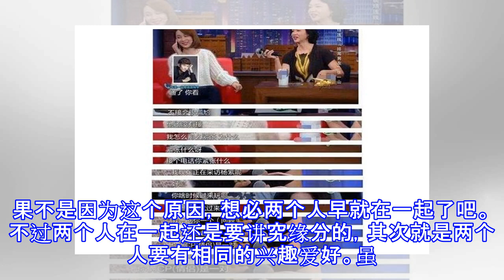隐瞒大家14年，张一山终坦言：如果不是这个原因，早就追求杨紫了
隐瞒大家14年，张一山终坦言：如果不是这个原因，早就追求杨紫了 相信在我们的日常生活中，大家也见过那种超越了友情，更胜似亲情的感情吧。当然，这种感情在娱乐圈中也是存在的。就比如大家比较熟悉的谢娜和何炅、苏有朋和林心如、马天宇和郑爽。不过相比于他们来说，在娱乐圈中，确实也有一对青梅竹马的友情，那就是大家非常喜欢的张一山和杨紫这两个人。要是去这两个人相信大家都非常的熟悉了，在之前的时候，两个人更是因为一部《家有儿女》两个人就是因为这部剧，成为了童星中最受大家欢迎的两位。不过随着时间的流逝，当年《家有儿女》中的刘星和夏雪，两个人都已经长大了，而且一个长成了，娱乐圈中的男神，一个长成了女神。但是又不得...